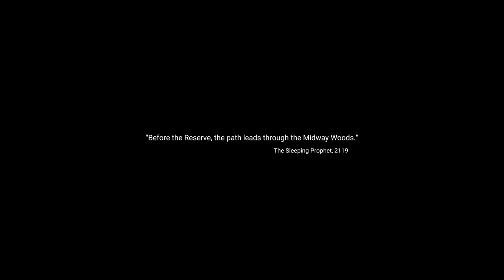Book of the Dead — тизер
Тизер новой красивейшей интерактивной демки от авторов Unity, созданной специально для демонстрации возможностей последней версии движка